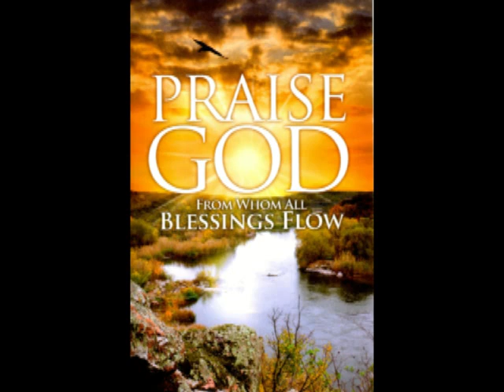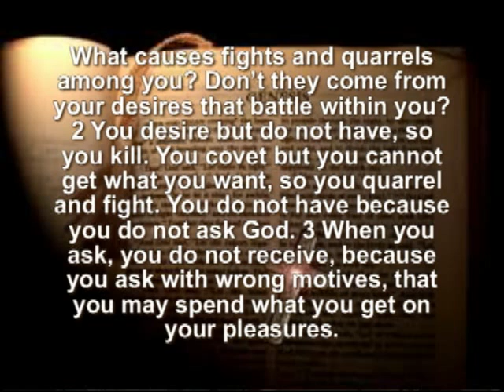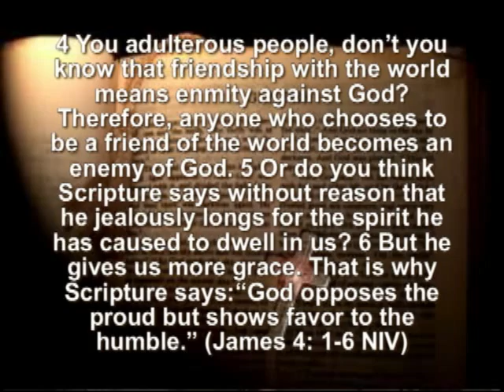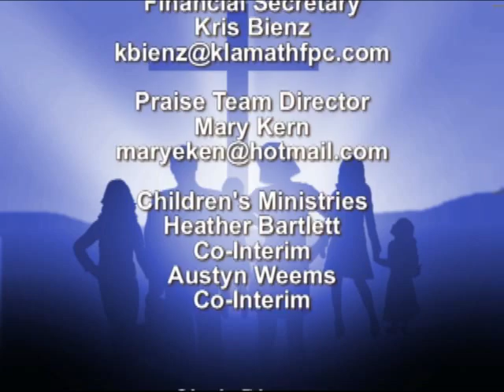He Gives Us More Grace